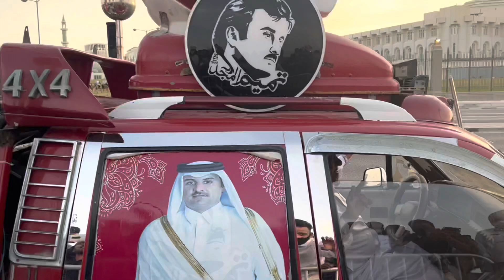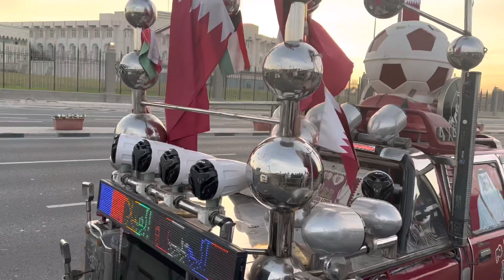Qatar National Day 2021 Saturday, December 18 , Doha Corniche _ #19 Vlog _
Qatar National day 2021 Arabic
Share Your event with us National day parade Fireworks show Doha
Festive lighting fireworks the torch Doha hotel fifa Arab cup qatar 2021